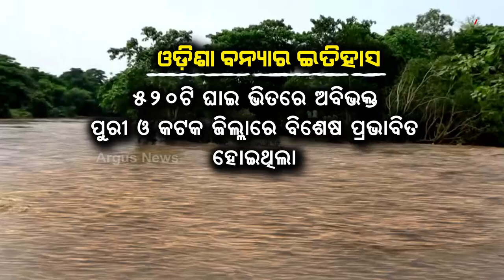ଓଡ଼ିଶା ବନ୍ୟାର ଇତିହାସ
୧୯୫୮ରୁ ୨୦୦୩ ଭିତରେ ଓଡ଼ିଶାରେ ଦେଖାଦେଇଛି ୧୬ଟି ବନ୍ୟା । ୮୨ ମସିହାରେ ଭାଙ୍ଗିଛି ଦଳେଇ ଘାଇ। ଦୁର୍ଦ୍ଦଶାରେ ହଜିଛି ରାଜ୍ୟର ୨ଟି ବଡ଼ ଜିଲ୍ଲା। ଅବିଭକ୍ତ ପୁରୀ ଆଉ କଟକ। ସ୍ଥିତି ଏମିତି ଥିଲା ଯାହା ବର୍ଣ୍ଣନା କଲା ବେଳକୁ ଲୋମ ଟାଙ୍କୁରୀ ଉଠିବ।